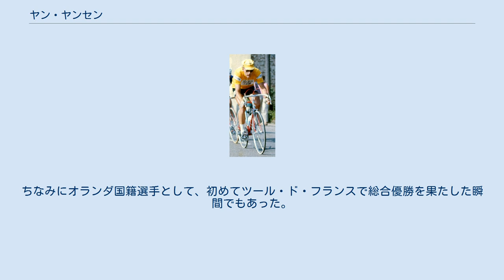ヤン・ヤンセン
ヤン・ヤンセン（Jan Janssen、本名:Johannes Adrianus Janssen（ヨハネス・アドリアヌス・ヤンセン）。
1940年5月19日 - ）は、オランダ・ノートドルプ出身の元自転車競技選手。
 ヤンセンは若い頃より、重役として親とともに同族が経営する会社で働いていたが、16歳の頃、自転車チームに加入。
1962年にプロ選手に転向した。
その年、チューリッヒ選手権を制した。
 本格化したのは1964年。
パリ～ニースで総合優勝を果たし、ツール・ド・フランスではポイント賞を獲得。
そして、9月にフランスのサランシェで開催された世界自転車選手権プロ・ロードレースを制し、一躍トップスターへと上り詰めた。
 1965年はロンド・ファン・ネーデルランド総合優勝、ツール・ド・フランスポイント賞獲得等の実績を挙げる。
1966年はボルドー～パリを制覇。
そして1967年、1968年の2年間は最高潮のシーズンとなった。
 1967年、ブエルタ・ア・エスパーニャの総合優勝並びにポイント賞を獲得。
さらにツールでは当時としては最多受賞となる3度目のポイント賞を獲得した他、パリ〜ルーベも制覇。
世界選手権でも2位に食い込んだ。
また、スーパープレスティージュを受賞した。
 1968年、ブエルタで2度目のポイント賞を獲得。
そしてツール・ド・フランスでは、ベルギーのヘルマン・バンスプリンゲルと終盤までマイヨ・ジョーヌ争いを演じ、最終・第22ステージの個人タイムトライアルにおいてバンスプリンゲルを38秒差逆転し、劇的な総合優勝を果たした。
ちなみにオランダ国籍選手として、初めてツール・ド・フランスで総合優勝を果たした瞬間でもあった。
1973年に引退。